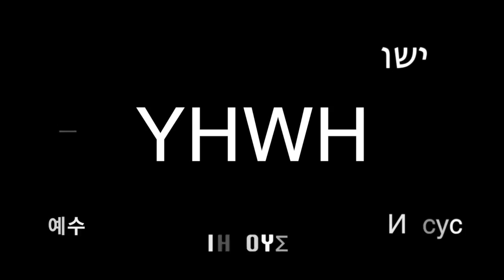Choisis pour porter du fruit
Culte du Bon Berger le 16/07/2017
Prédication du Pasteur Jean-Pierre Placide
"Dieu t'a choisi pour pour que tu portes du fruit qui demeure, pour que tu aimes ton prochain comme Il t'aime. Donc ta vie compte pour Dieu"

Chants :
_ In Jesus' Name de Darlene Zschesch
_ At The Cross de Hillsong Worship
_With Everything de Hillsong Worship